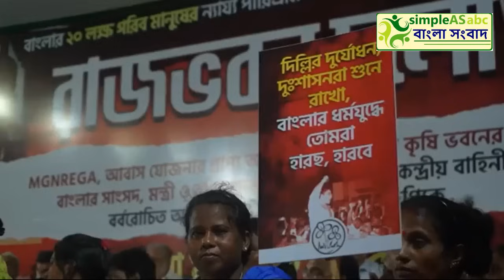অভিষেকের ধর্ণা বেআইনি, শুভেন্দুকে আটকাতে এ কি করলো প্রশাসন? Abhishek Dharna was illegal?